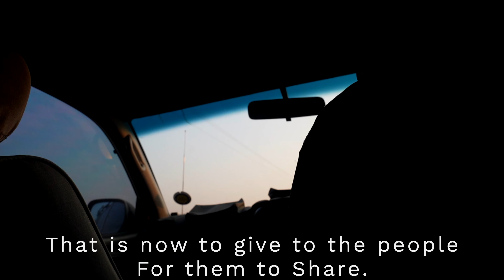Unveiling Namibia: Exploring the Unique Himba Culture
Extreme Village Life | Himba Tribe |  African Hair Culture | Namibia

✤ Welcome to “9B4M The Family Adventures” ✤

Our Namibia adventure continues!  After visiting the beautiful Etosha National Park we drove to North West Namibia to visit one of the most unique tribal groups in the world... the Himba tribe.  Inspired by @WODEMAYA  we went to visit Namibia and the Himba tribe.

Known for their uniquely braided hair and red skin colouring the OvaHimba are a semi- nomadic tribe  indigenous to the northern Namibia and Southern Angola. The OvaHimba are semi-nomadic as they have base homesteads where crops are cultivated, but may have to move within the year depending on rainfall and where there is access to water.

In recent years the Himba have faced extreme pressure from drought and climate change. The International Red Cross has stated that approximately 750,000 people living in Namibia suffer from food insecurity with some of the worse cases being in the regions of Namibia where the Himba live.

Blair and I personally wanted to visit the Himba because we wanted to learn more about their unique hair culture as well as other cultural aspects.   This ended you being a somewhat documentary with the Himba.

I have to acknowledge   @WODEMAYA   and  @TayoAinaFilms   for inspiring me to travel to Africa.

We stayed at:
Opuwo Country Lodge
On the C41 Opuwo -, 1 KM Outside Town on Hill, Opuwo Namibia

?sub_confirmation=1

Namibia: A Side Of Africa The Media Won’t Show You
2
9B4M Style

Money Transfers and Banking with Wise.
As American Expats who frequently travel internationally, we use Wise for our International Banking and money transfers between currencies. Send money to 80 countries, always with a low and transparent fee. With Direct Debits in the UK, Europe, US and Canada, paying your bills and subscriptions across currencies is easier than ever.

🔰 For Aspiring and Growing Youtubers and Videographers

Filming Gear

🔰-Filter Set for DJI Mini SE / Mini 2 / Mavic Mini Camera Lens Polarizing Filter MCUV ND4 ND8 ND16 ND32 CPL Neutral Density Lens Filter

TubeBuddy
We grow our channel with the help of analytics provided by TubeBuddy. Follow the link below to check it out and see if TubeBuddy can help you grow your channel as well.